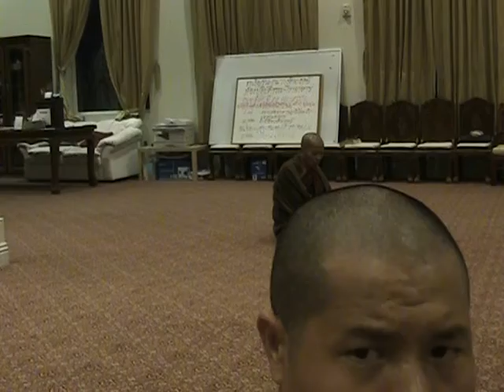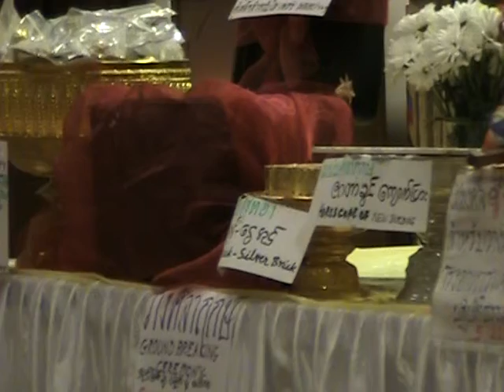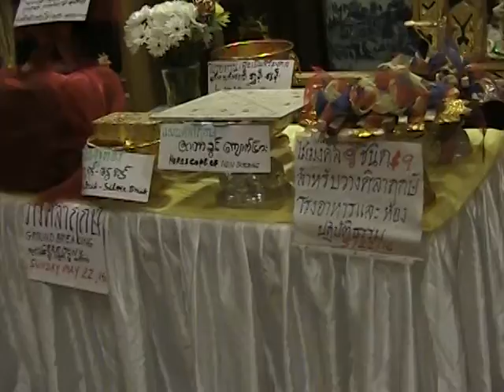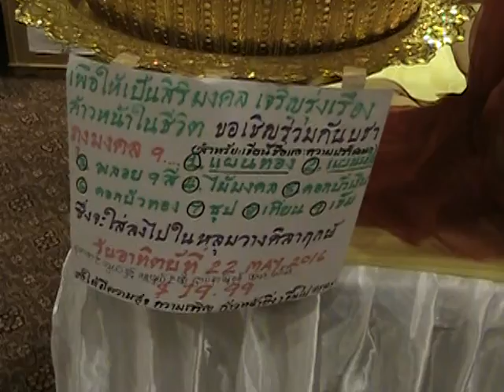U Mageinda CMM LasVegas NV USA ျမင္ခြင့္တန္ဘုိး 5 3 16